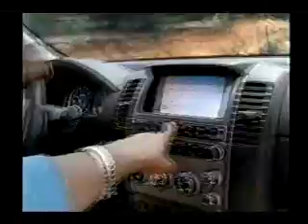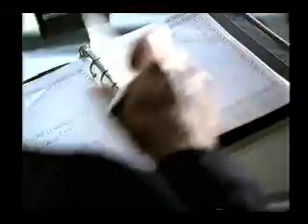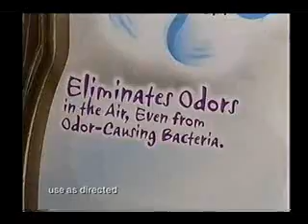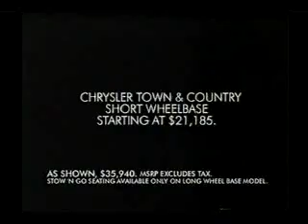2004 VH1 Commercials 3